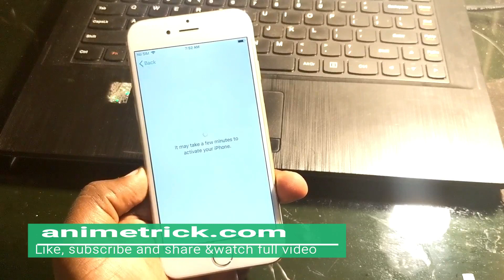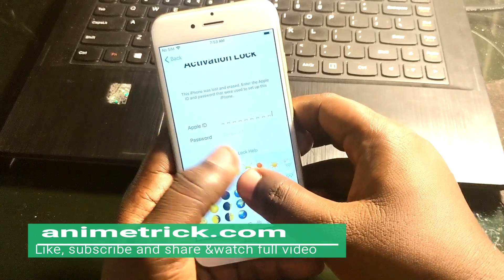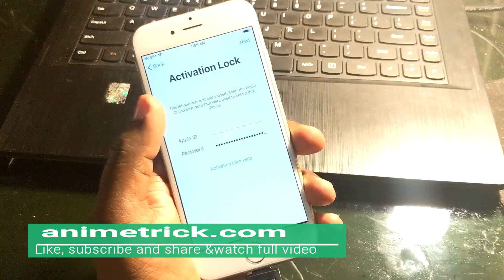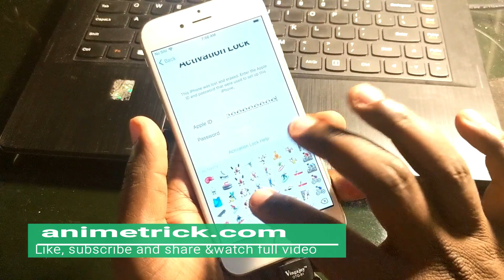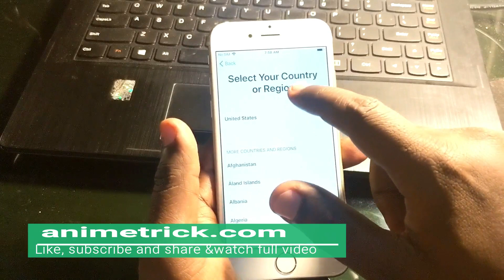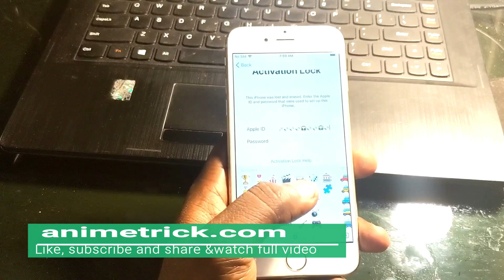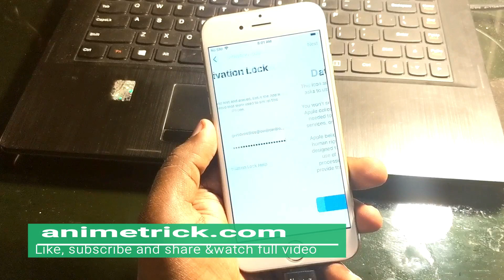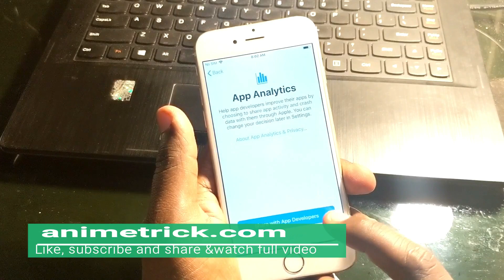icloud unlock for Iphone 7/7+/8/8+ ios 12|| icloud activation lock bypass May 2019😍😍😍😍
this video will help you to unlock you iphone activation lock without apple id and password and this is permanent solution.

{Custom ipsw method to unlock iphone }